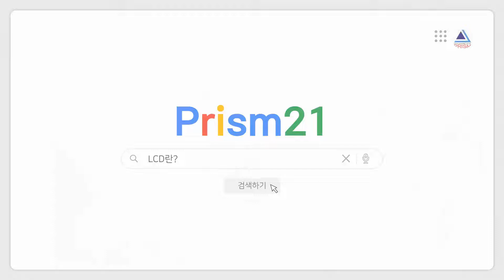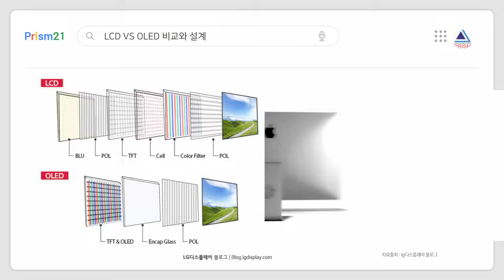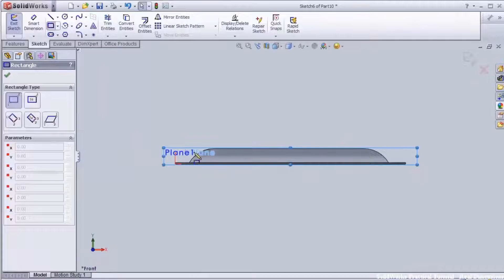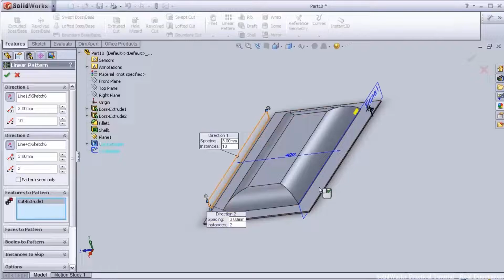LCD 액정표시장치의 구조와 원리,설계 그리고 OLED와의 차이점을 알아보자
액정표시장치. 인가전압에 따른 액정 투과도의 변화를 이용하여 각종 장치에서 발생하는 여러 가지 전기적인 정보를 시각정보로 변화시켜 전달하는 전기소자이다. 자기발광성이 없어 후광이 필요하지만 소비전력이 적고 휴대용으로 편리해 널리 사용하는 평판 디스플레이이다.
액정표시장치 또는 액정디스플레이라고도 한다. CRT와는 달리 자기발광성이 없어 후광이 필요하지만 동작 전압이 낮아서 소비전력이 적고 휴대용으로 쓰일 수 있기 때문에 손목시계, 컴퓨터 등에 널리 쓰고 있는 평판 디스플레이이다.

3DCAD,구조해석,CAD,CAE 전문기업
SINCE 1997